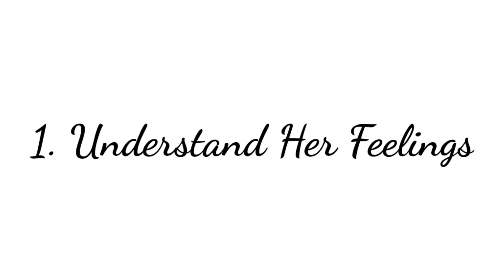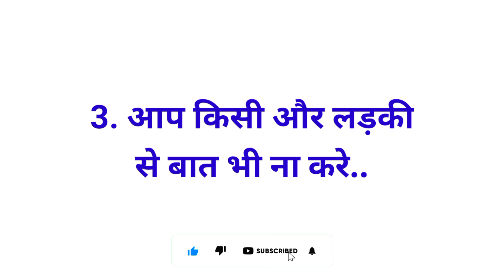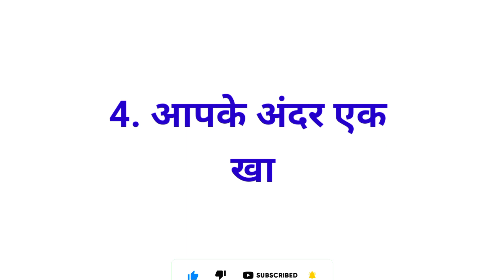लड़की अपने Boyfriend से क्या चाहती या | Ladki Apne Boyfriend Se Kya Expect Karti Hai | Gf And Bf Love